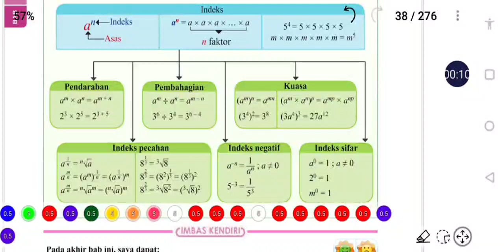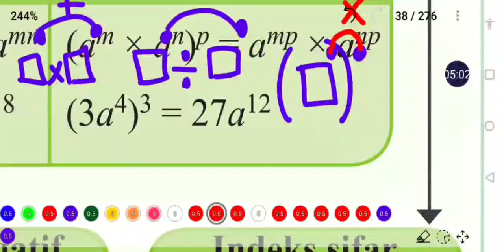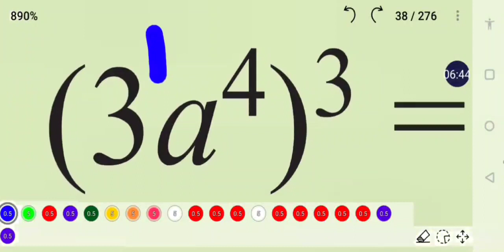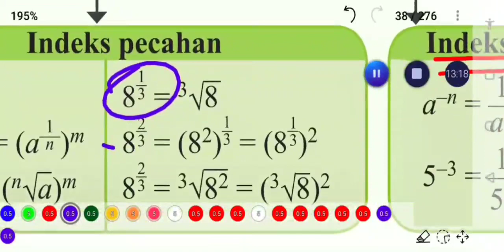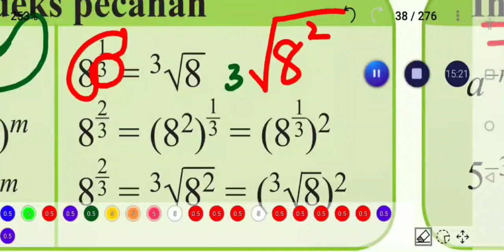Bab 1: Indeks / Index (Part 2) in Tamil